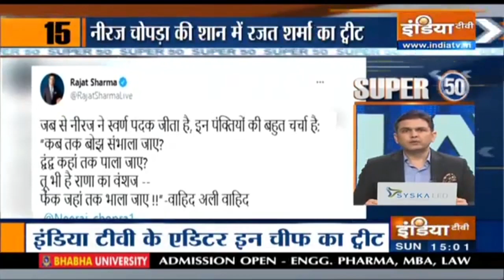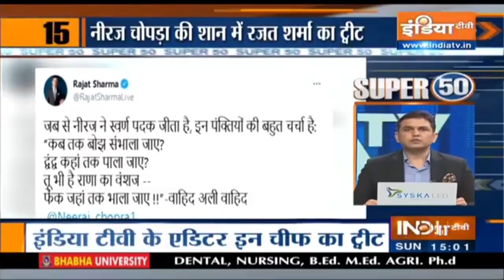Akhilesh Supports Caste-Based Census; Owaisi Tweets On His Share In UP Politics| Top Developments